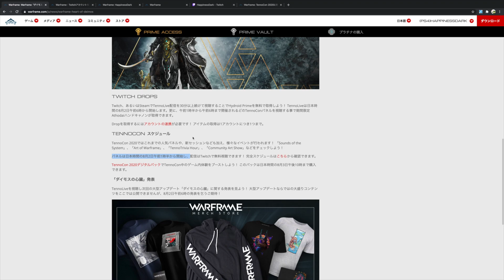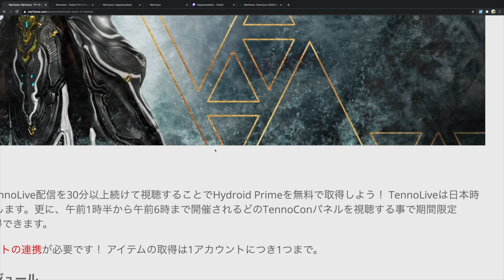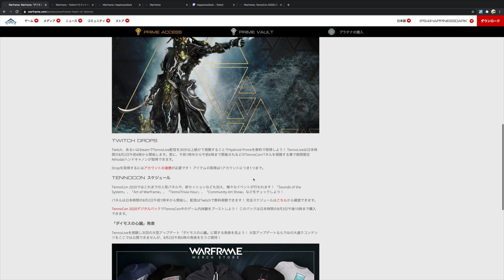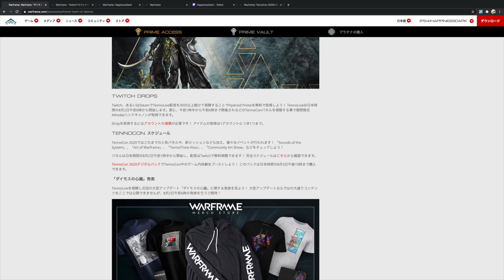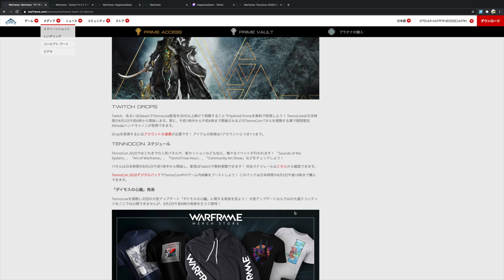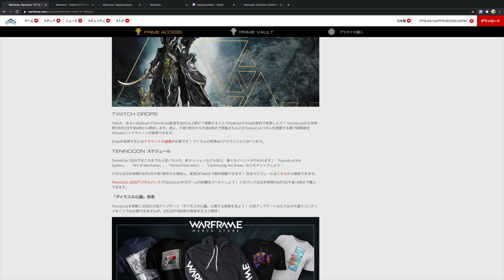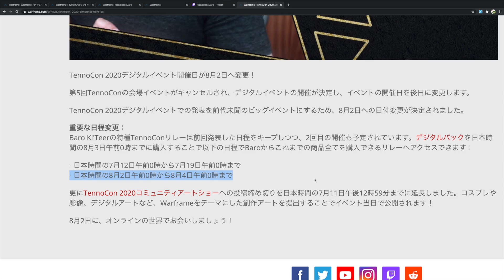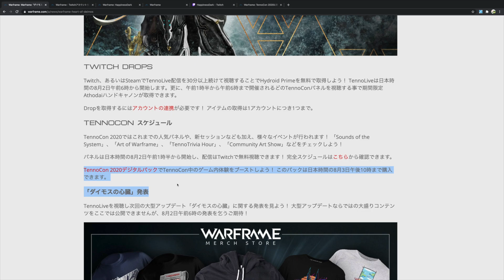Warframe「テンノコン2020開催期間・特典の要約！」 豪華なHYDROID PRIME、Athodaiの受け取り方！【はぴねす/HappinessDark】